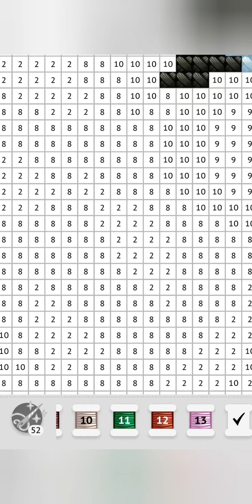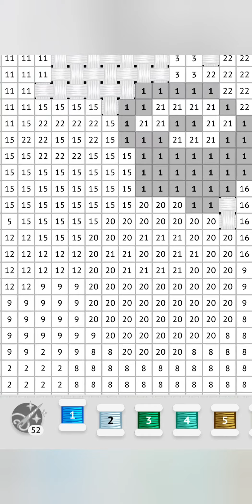Cross Stitch Club - Hedgehog